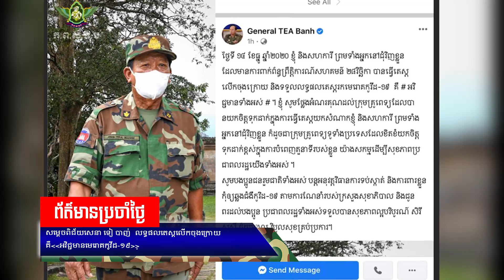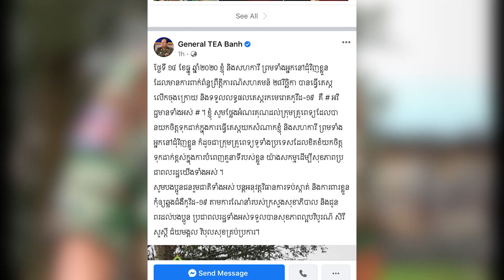ព័ត៌មានវិដេអូប្រចាំថ្ងៃទី១៤ ខែធ្នូ ឆ្នាំ២០២០ របស់បញ្ជាការដ្ឋានកងទ័ពជើងគោក (Video inside)